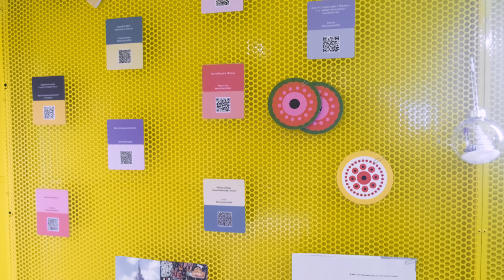MOBITRUK I Discover Moscow - туристический офис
MOBITRUK - производство трейлеров под любые задачи

Связь с нами:
💻Директ